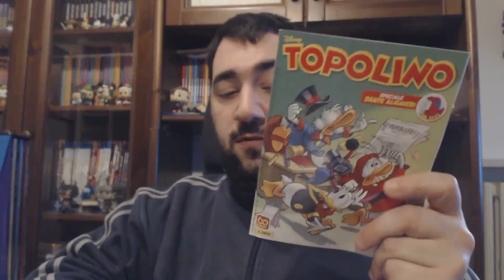Ma è vero che i paperi non cambiano mai? - Topolino #3409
Numero di Topolino difficile da giudicare, più che altro perché ci sono 3 storie a puntate, due delle quali sono il finale delle puntate precedenti (la storia di Mr. Vertigo di Marco Nucci e Ottavio Panaro e la storia del Deposito di Alessandro Sisti e Giuseppe Facciotto) e l'inizio di una saga classica (quella di Messer Papero e di Sir Paperone) proposta per il Dantedì e per pubblicizzare la nuova edizione Panini.
Il resto sono due buone storie. Una di Corrado Mastantuono teoricamente legata al Papersera, ma che prende subito le distanze per raccontarci i rapporti umani tra Zio Paperone e Roy Bretella, e l'altra di Roberto Gagnor ed Enrico Faccini dedicata al Gatto Malachia e alle sue Cronache feline alla scoperta della doppie identità di Paperino e Paperinik.